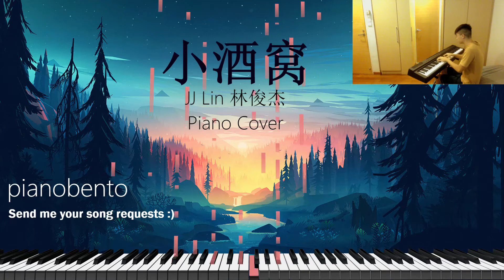小酒窝 Piano Cover by pianobento (originally by JJ Lin 林俊杰)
I love duets :)

Send me your song requests in the comments and I will be glad to cover your songs within the next week :) You can sometimes find me streaming on Twitch too.

Here's the lyrics:
男：我还在寻找 一个依靠 和一个拥抱
谁替我祈祷 替我烦恼 为我生气为我闹

女:幸福开始有预兆 缘份让我们慢慢紧靠
然后孤单被吞没了 无聊变得有话聊 有变化了

合:小酒窝长睫毛是你最美的记号
我每天睡不着想念你的微笑
你不知道你对我多么重要
(你不知道 多么重要)
有了你生命完整的刚好

男:小酒窝长睫毛迷人的无可救药
我放慢了步调感觉像是喝醉了
终于找到心有灵犀的美好
一辈子暖暖的好
我永远爱你到老

合:小酒窝长睫毛迷人的无可救药
一辈子暖暖的好
我永远爱你到老

一辈子暖暖的好
我永远爱你到老